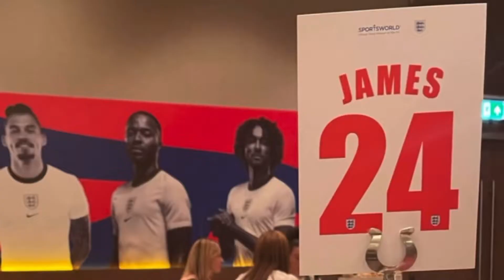2021 highlights from Built Not Born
A big movie for a big year!! 💯

2021 was life changing in so many ways!

Pre season was the best yet, worked with more athletes than ever in such a short space of time, some of them travelling from overseas and across the country to put in the extra work with me!

Team Azim made moves in their professional careers with two outstanding knockouts at Wembley!

And I finally got married in Santorini during one of the best weeks surrounded by friends and family.

To every athlete who has put their trust in me, thank you. I hope you all know how much time, effort and passion goes into every single session that I deliver.

2022 will bring its own challenges and I’m so ready for the next year to unfold, to keep working with many hard-working and driven athletes and to help them reach their highest potential! 🔝